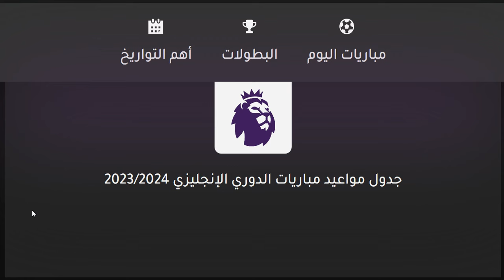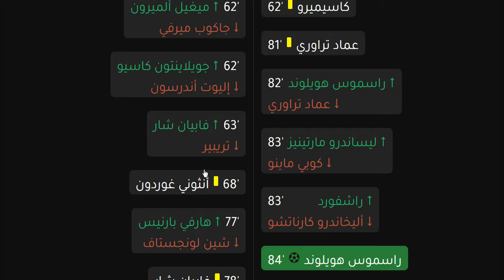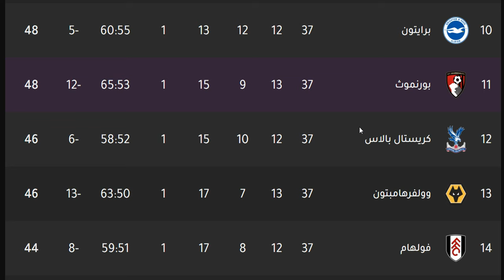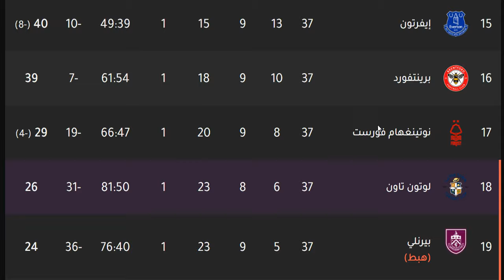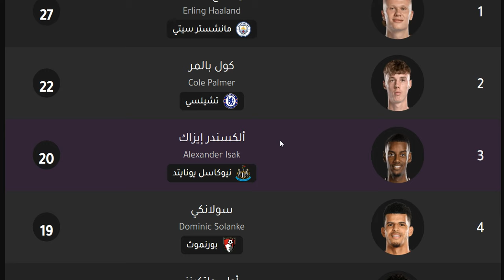ترتيب الدوري الانجليزي وترتيب الهدافين الجولة 34 المؤجلة اليوم الاربعاء 15-5-2024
ترتيب الدوري الانجليزي وترتيب الهدافين الجولة 34 المؤجلة اليوم الثلاثاء 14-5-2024
ترتيب الدوري الانجليزي وترتيب الهدافين الجولة 37 اليوم السبت 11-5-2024 - نتائج مباريات اليوم
ترتيب الدوري الانجليزي وترتيب الهدافين الجولة 37 اليوم الاحد 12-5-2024 - نتائج مباريات اليوم
ترتيب الدوري الانجليزي وترتيب الهدافين الجولة 37 اليوم الاثنين 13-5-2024 - نتائج مباريات اليوم

ترتيب الدوري الانجليزي وترتيب الهدافين اليوم السبت 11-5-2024 ونتائج مباريات الجولة 37 في الجولة السابعة والثلاثون من الدوري الإنجليزي 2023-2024
ترتيب الدوري الانجليزي وترتيب الهدافين الجولة 37 الاحد 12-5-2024 - ترتيب الدوري الانجليزي وترتيب الهدافين الجولة 37 السبت 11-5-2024
الدوري الانجليزي
الدوي الإنجليزي
ليفربول
مانشستر سيتي
مانشيستير سيتي
ليستر سيتي
لستر سيتي
تشيلسي
مانشستر يونايتد
مانشيستير يونايتد
الشياطين الحمر
شيفيلد يونايتد
وولفرهامبتون
توتنهام هوتسبير
آرسنال
ارسنال
أرسنال
بيرنلي
كريستال بالاس
إيفرتون
ايفرتون
ساوثهامبتون
نيوكاسل يونايتد
برايتون
وست هام يونايتد
أستون فيلا
استون فيلا
ليدز يونايتد
وست بروميتش ألبيون
فولهام
برينتفورد
واتفورد
نوريتش سيتي

مانشستر سيتي
مانشستر يونايتد
ليفربول
تشيلسي
ليستر سيتي
الفرق المتأهلة الي دوري المؤتمر الاوروبي
توتنهام